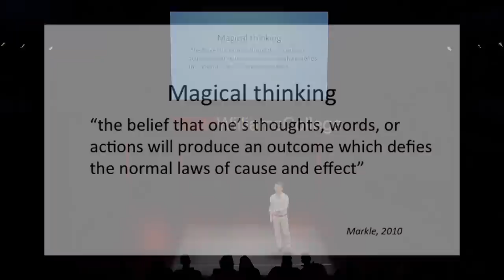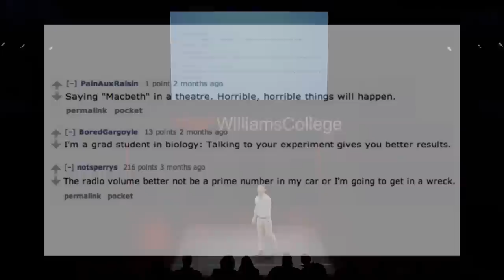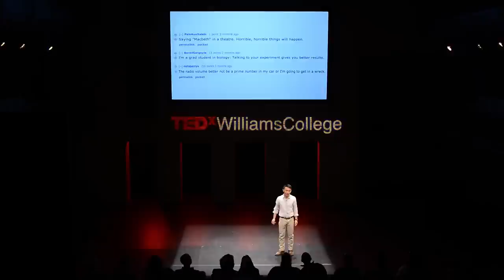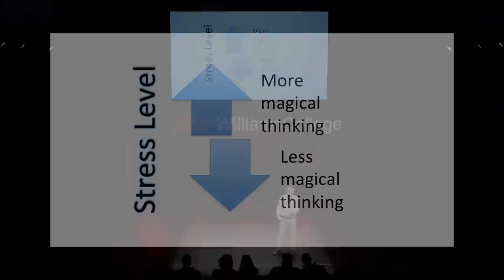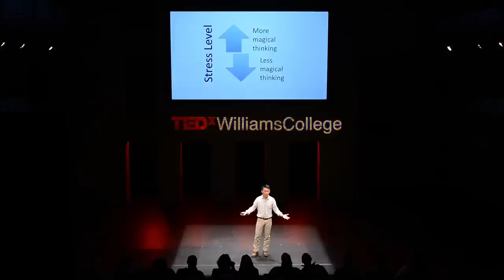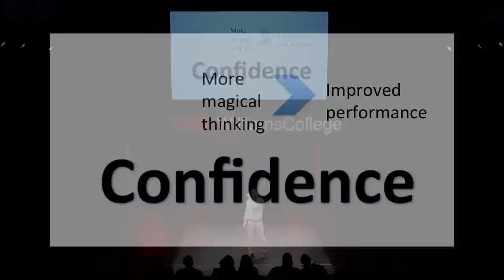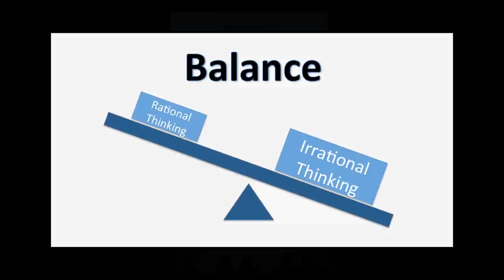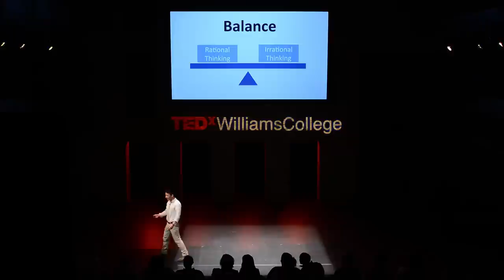Magical thinking: Won-Jun Kuk at TEDxWilliamsCollege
Won-Jun Kuk is a senior chemistry major with a concentration in biochemistry from Fairfax, Va. He has particularly enjoyed his Williams classes on acting, refugee resettlement, and psychology. An avid fan of magic tricks and a "debatably capable" magician, he is drawn to the nature of belief and superstition. He hosts a music show on the college's radio station and works as an EMT with the Williamstown ambulance service. He hopes to employ his Williams liberal arts experience to become a competent physician, "who cannot only interpret the data but also think beyond those numbers as well."